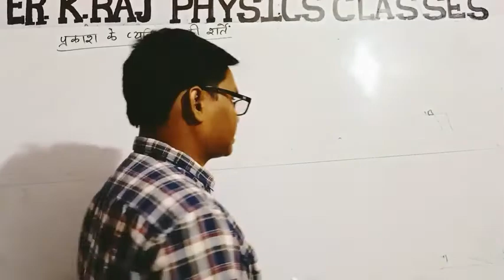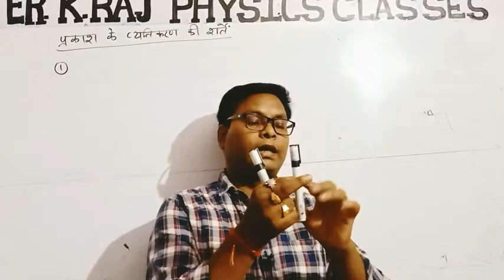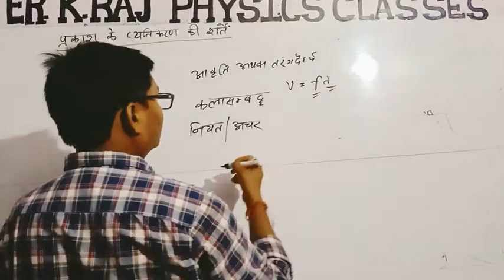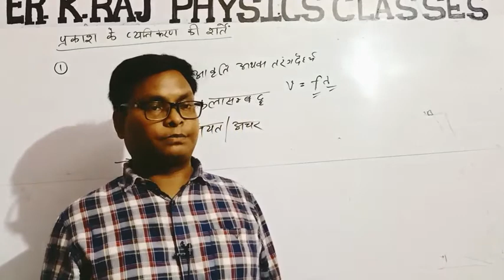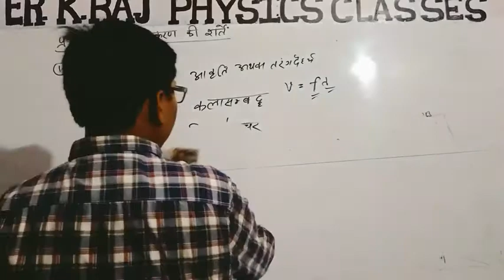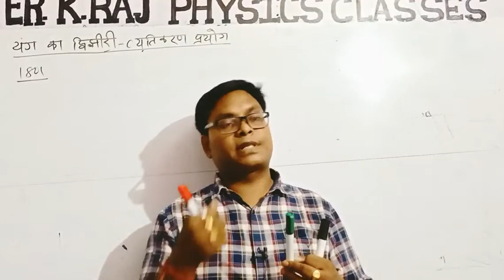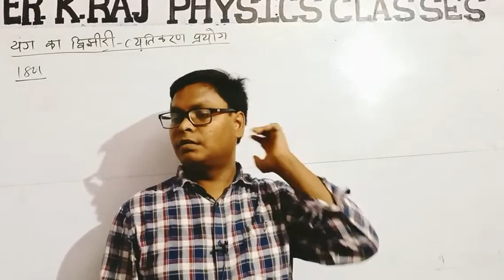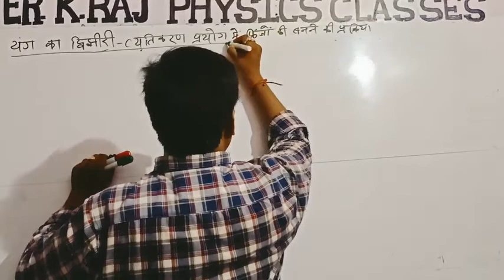प्रकाश के व्यतिकरण की शर्तें, यंग का प्रयोग एवं व्यतिकरण पैटर्न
तरंग प्रकाशिकी(LECTURE-13),BY ER.K.RAJ SIR